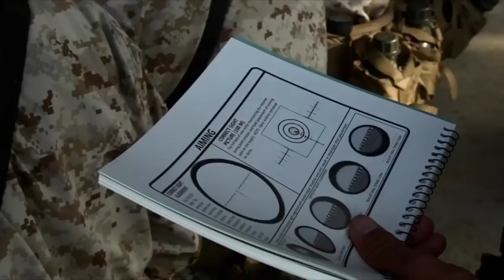3 Biggest Fears For Boot Camp Answered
3 Biggest Fears For Boot Camp Answered.
In today’s video I explain my biggest fears going into the Military, and why they ended up not being such a big deal.